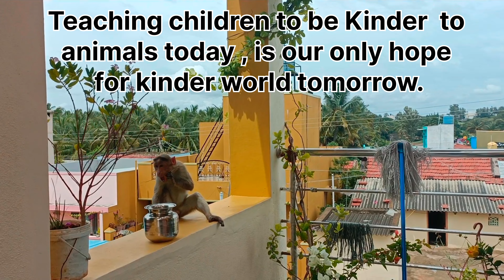Act of love.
Just a little food and water is all what animals need. just feed the animals no matter wherever you see them.. also teach children not to  harm animals until and  unless they seem danger.

follow us for more videos  and be entertained.